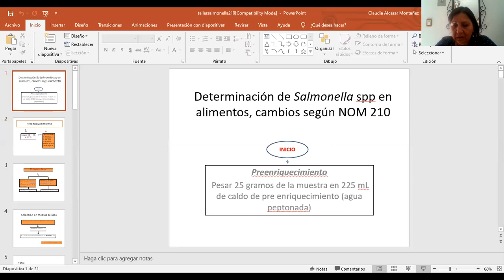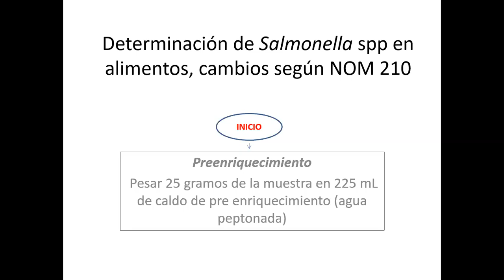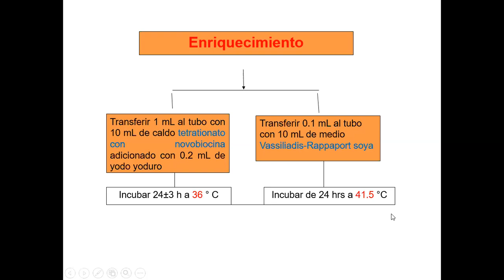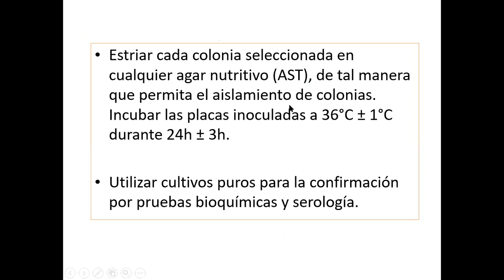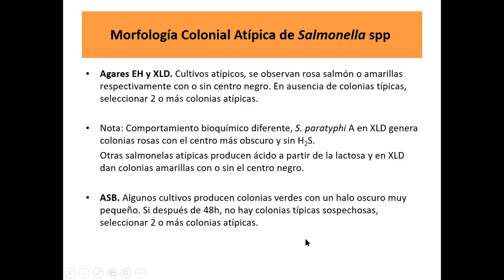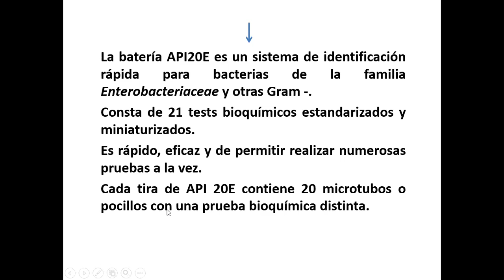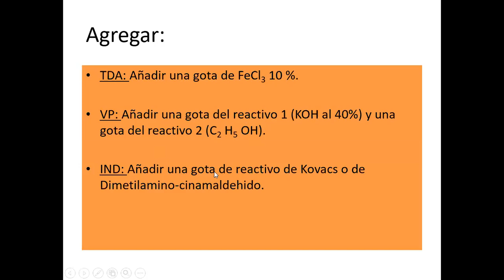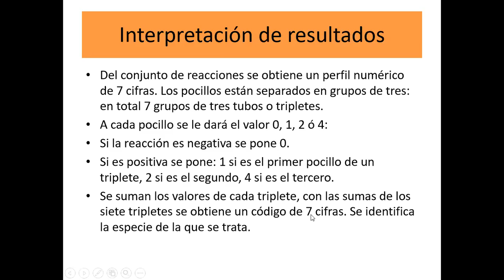Determinación de Salmonella, presentado por la Dra. Claudia Alcázar Montañez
Basado en la NORMA Oficial Mexicana NOM-210-SSA1-2014, Productos y servicios. Métodos de prueba microbiológicos. Determinación de microorganismos indicadores. Determinación de microorganismos patógenos.